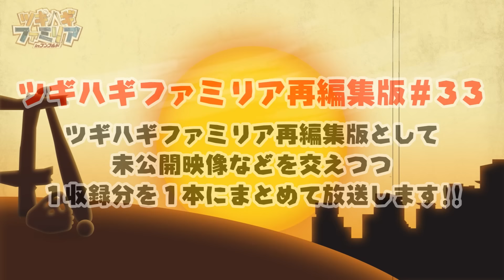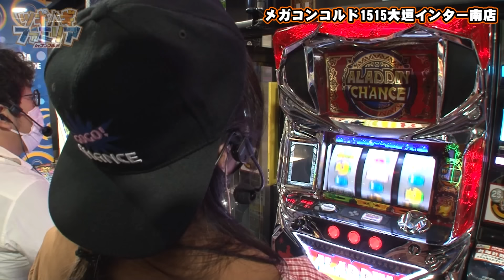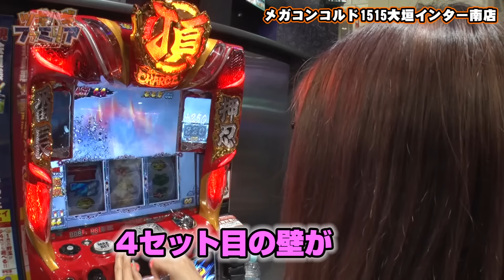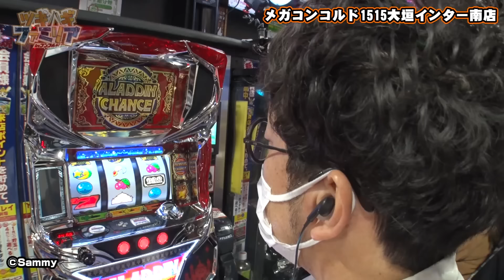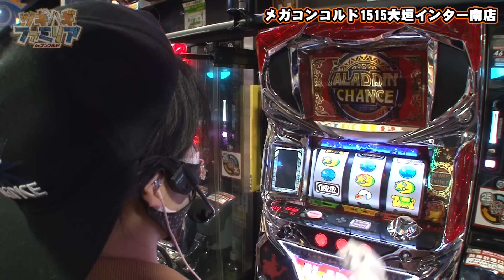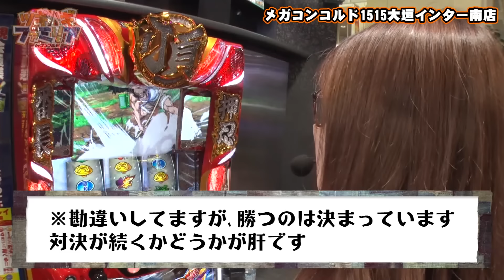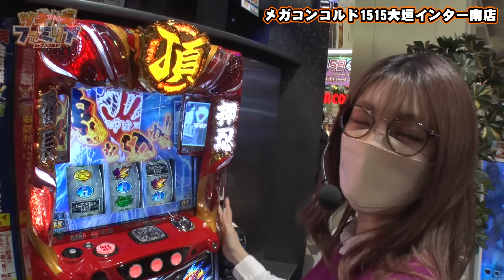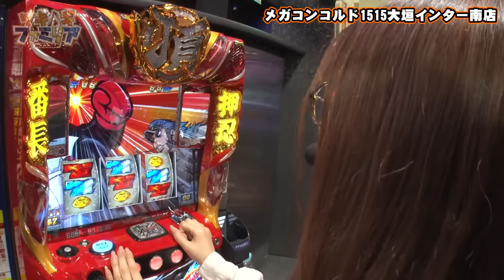【パチスロアラジンAクラシック】未公開シーンも多数あり！懐かしみながらご覧ください！【ツギハギファミリア 再編集版 #33】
未公開映像などを追加した第132話～第135話の再編集版!!ペロとオトンが歌バトルを繰り広げたり、台の略称などの話題で盛り上がっちゃいます!!

木村魚拓と兎味ペロリナはパチスロアラジンAクラシック、
五十嵐マリアは押忍！番長ZEROを実戦‼

■実戦台
パチスロアラジンAクラシック

ツギハギファミリアは毎週金曜日に配信中！

木村魚拓のおすすめ動画はこちら！